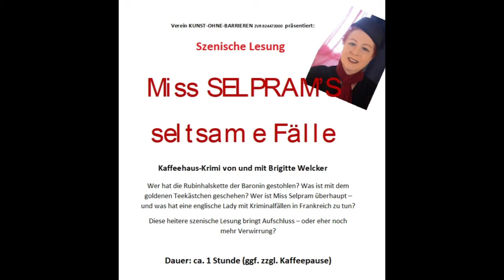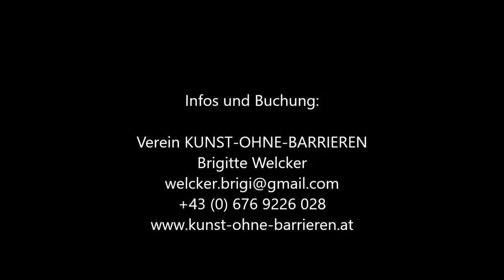KUNST-OHNE-BARRIEREN - MISS SELPRAM'S SELTSAME FÄLLE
HÖRPROBE
Ausschnitt aus der szenischen Lesung des Kaffeehaus-Krimis von und mit Brigitte Welcker

Wer hat die Rubinhalskette der Baronin gestohlen? Was ist mit dem goldenen Teekästchen geschehen? Wer ist Miss Selpram überhaupt – und was hat eine englische Lady mit Kriminalfällen in Frankreich zu tun?

Diese heitere szenische Lesung bringt Aufschluss – oder eher noch mehr Verwirrung?